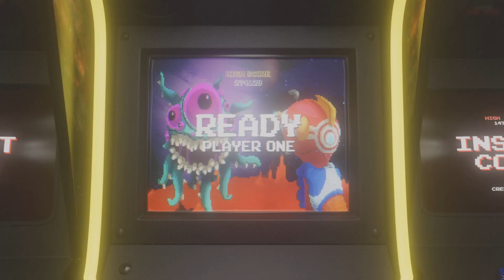WWE 2K24 Trish Stratus & Chelsea Green Vs Scarlett Bordeaux & Shotzi - Two on Two Backstage Brawl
Match Details
First attempt at a brawl and I dive in with a double duo battle to see what all the fuss is about. I enjoyed this one a lot and I can see that I will have to test if the option to switch fighter is available, what with it being a street fight and all.